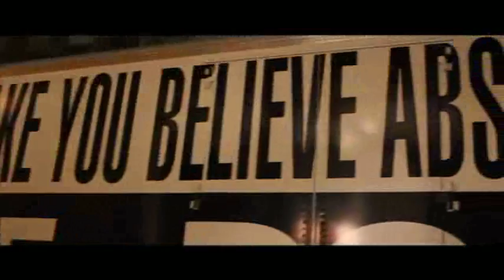Barbara Kruger - America: Now and Here